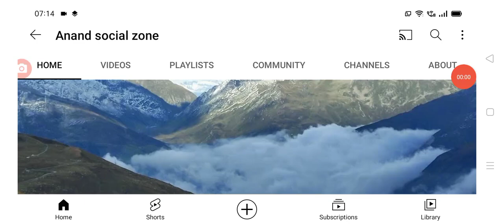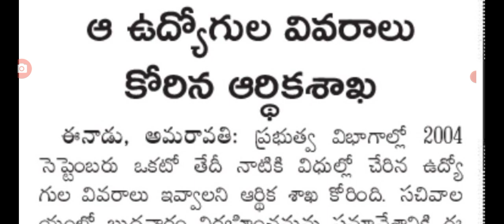మరొక గంటలో ఆర్థిక శాఖ ఉద్యోగులపై కీలక నిర్ణయం ap employees latest update on meeting.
hello everyone today update is AP government latest update on employees meeting .@Anandsocialzone